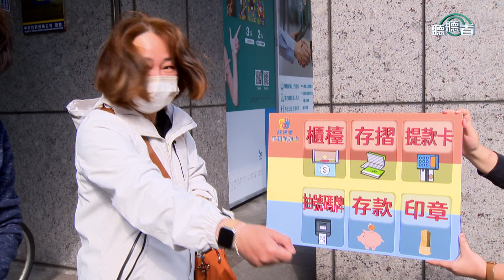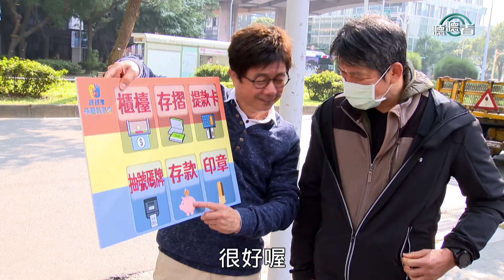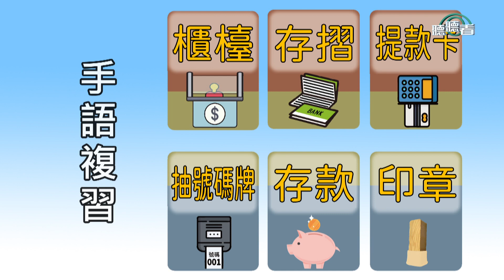手語趴趴考_銀行用語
銀行附近 手語街頭測驗
櫃檯、存摺、提款卡、抽號碼牌、存款、印章

聽聽看『戲學手語APP』歡迎免費下載